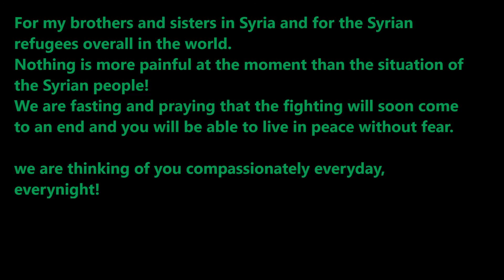Blues For Syria (Tribute to all syrian victims)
For my brothers and sisters in Syria and for the Syrian refugees overall in the world
Nothing is more painful at the moment than the situation of the Syrian people!
We are fasting and praying that the fighting will soon come to an end and you will be able to live in peace without fear.

We are thinking of you compassionately everyday, everynight!